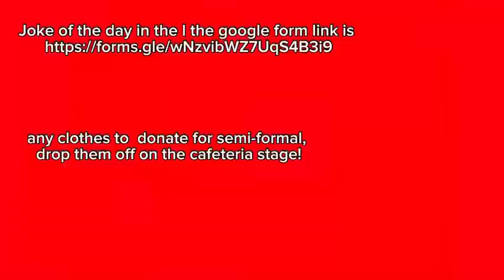ITS FRIDAY NRHS!! November 15th Day 7